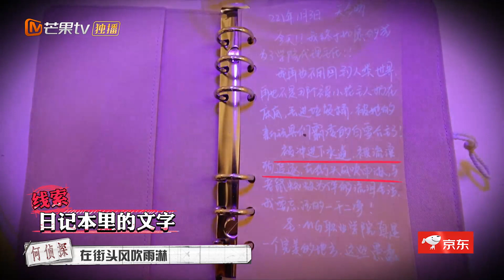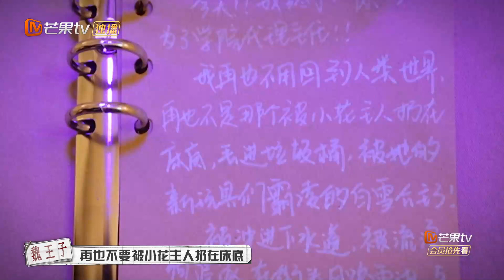蓉拉美“不碰异性”人设不倒！何炅张若昀全员反转令人震惊《大侦探7》 Who's the murderer S7 EP2丨Mango TV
大白吧真相！下载芒果TV国际APP ，更多爆款内容第一时间抢先看，精彩配音、多语言字幕等你来pick！PC用户可登陆芒果TV国际官网
【或】成为侦探团成员 ，1月28日中午会员抢先看《大侦探7超前聚会》完整版！2月10日起每周四、周五抢先看《大侦探7》正片！非会员2月10起每周六、周日中午12点更新！一周双更不容错过！